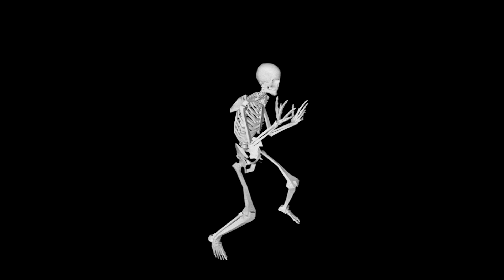TYGA [Club Banger Beat 2023] "Frozen Drops"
Bulk Discounts for this month:
All Licenses - Buy 2, Get 2 Free
(must add 4 beats to cart)

1. Must credit: (prod. Sick Mortem) for all uses of the beat online (YouTube, IG, etc.)

ALLA XUL ELU DARK HORRORCORE TRAP TYPE BEAT RAP INSTRUMENTAL 2023
A$AP ROCKY DARK TRAP TYPE BEAT RAP INSTRUMENTAL 2023
BONES DARK TRAP TYPE BEAT RAP INSTRUMENTAL 2023
DOPE D.O.D DARK HORRORCORE TRAP TYPE BEAT RAP INSTRUMENTAL 2023
EMINEM DARK HORRORCORE TRAP TYPE BEAT RAP INSTRUMENTAL 2023
FAT NICK DARK TRAP TYPE BEAT RAP INSTRUMENTAL 2023
FREDDIE DREDD DARK TRAP TYPE BEAT RAP INSTRUMENTAL 2023
GHOSTEMANE DARK TRAP TYPE BEAT RAP INSTRUMENTAL 2023
HAARPER DARK TRAP TYPE BEAT RAP INSTRUMENTAL 2023
INSANE CLOWN POSSE DARK HORRORCORE TRAP TYPE BEAT RAP INSTRUMENTAL 2023
NECRO DARK HORRORCORE TYPE BEAT RAP INSTRUMENTAL 2023
NIGHT LOVELL DARK TRAP TYPE BEAT RAP INSTRUMENTAL 2023
LIL PEEP DARK TRAP TYPE BEAT RAP INSTRUMENTAL 2023
POUYA DARK TRAP TYPE BEAT RAP INSTRUMENTAL 2023
ŘEZNÍK DARK HORRORCORE TRAP TYPE BEAT RAP INSTRUMENTAL 2023
SHAKEWELL DARK TRAP TYPE BEAT RAP INSTRUMENTAL 2023
$UICIDEBOYS DARK TRAP TYPE BEAT RAP INSTRUMENTAL 2023
THREE 6 MAFIA DARK TRAP TYPE BEAT RAP INSTRUMENTAL 2023
TRAVIS SCOTT DARK TRAP TYPE BEAT RAP INSTRUMENTAL 2023
TWIZTID DARK HORRORCORE TRAP TYPE BEAT RAP INSTRUMENTAL 2023